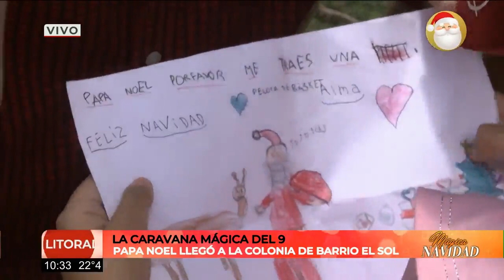Móvil de Ahora Litoral